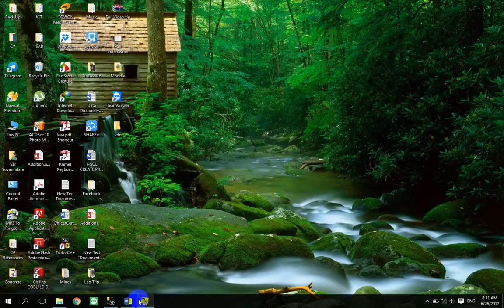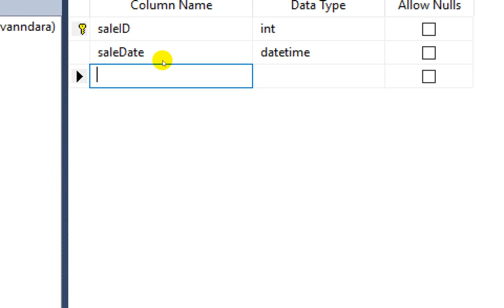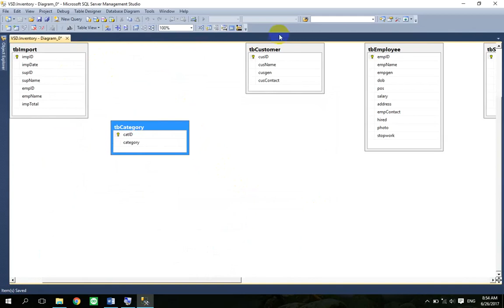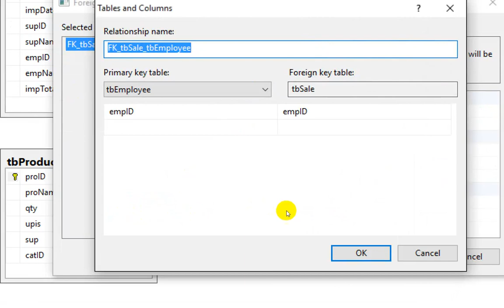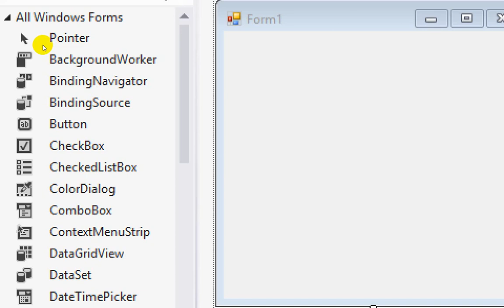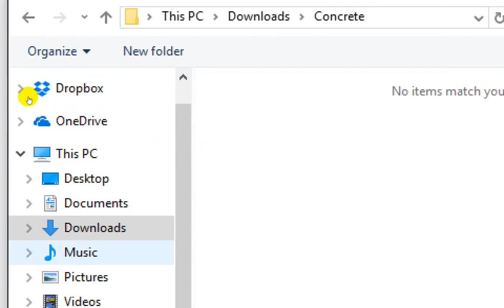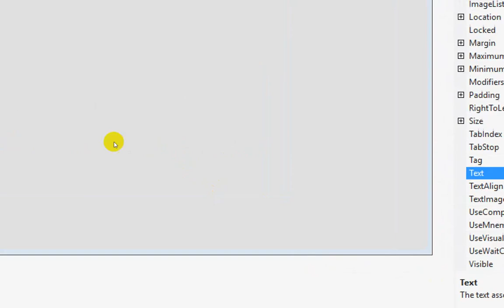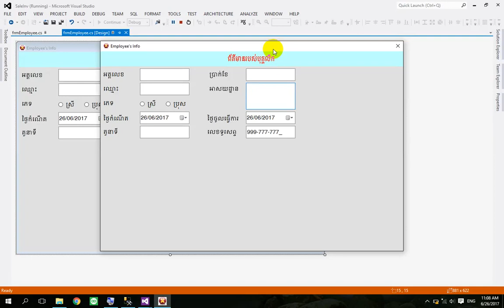C# Tutorial - How to Create table and Design Interface in SQL Server [Part II] | C# programming